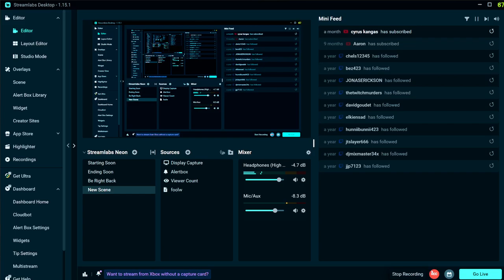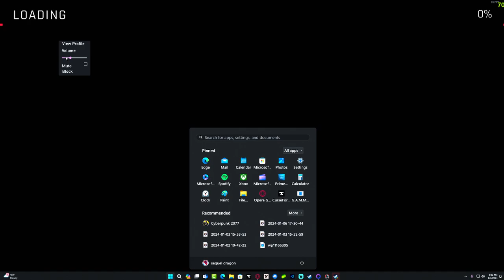ready or not!!!!| open the fu*kkk door!!??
Ready or Not is a tactical first-person shooter developed and published by Ireland-based VOID Interactive and released for Microsoft Windows. Ready or Not follows the operations of a police SWAT team in the fictional city of Los Sueños, California, in the midst of a crime wave.